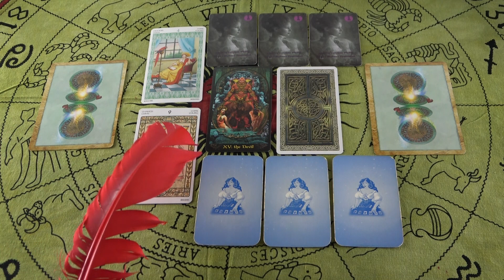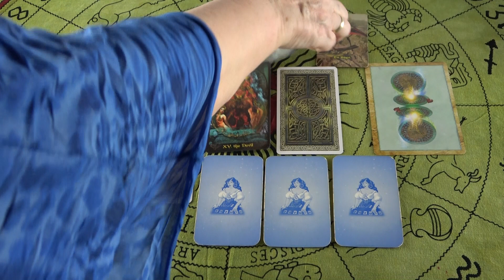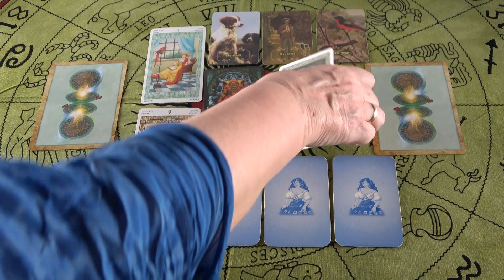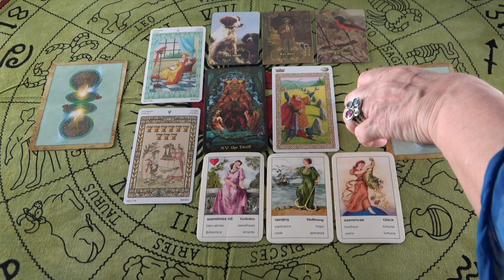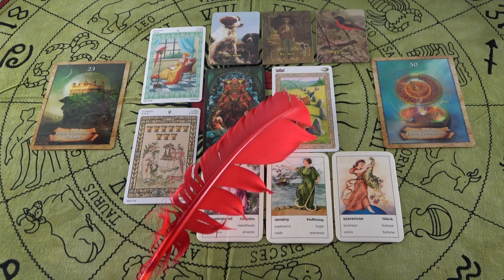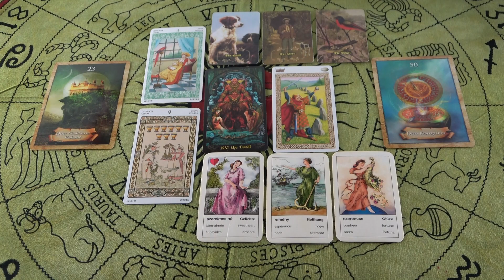Was denkt er gerade über Dich?💖LIEBES ORAKEL💖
Wenn Ihr eine schnelle Antwort auf eure dringenden Fragen wollt:
Meine Hotline:

Bild: shutterstock/luboffke